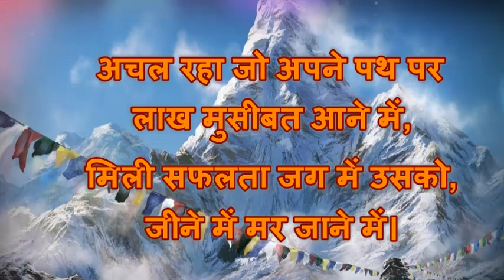Khada Himalaya Bata Raha Hai - Sohanlal Dwivedi| खड़ा हिमालय बता रहा है – सोहनलाल द्विवेदी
खड़ा हिमालय बता रहा है
डरो न आंधी पानी में।
खड़े रहो तुम अविचल हो कर
सब संकट तूफानी में।
डिगो ना अपने प्राण से, तो तुम
सब कुछ पा सकते हो प्यारे,
तुम भी ऊँचे उठ सकते हो,
छू सकते हो नभ के तारे।
अचल रहा जो अपने पथ पर
लाख मुसीबत आने में,
मिली सफलता जग में उसको,
जीने में मर जाने में।
- सोहनलाल द्विवेदी